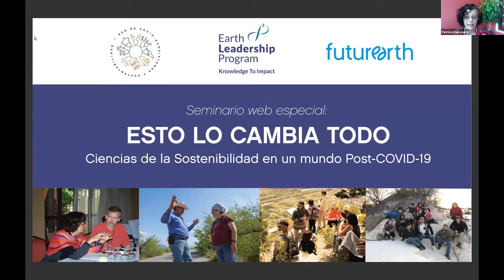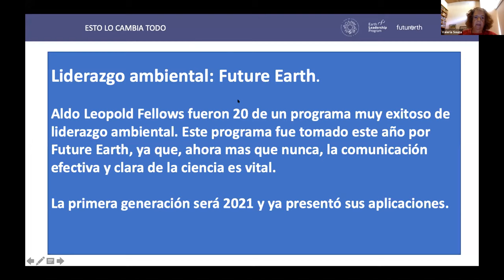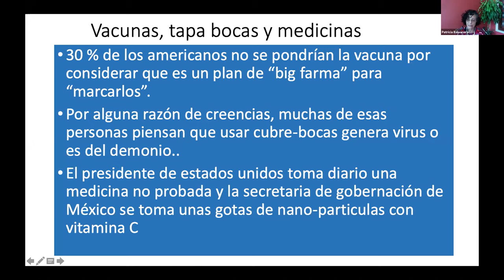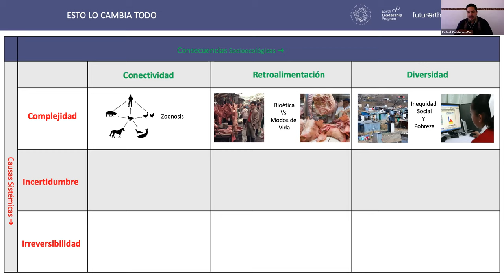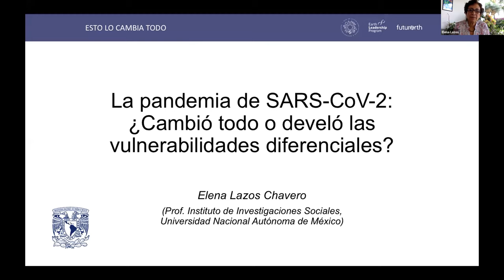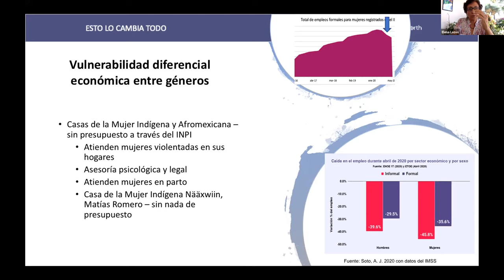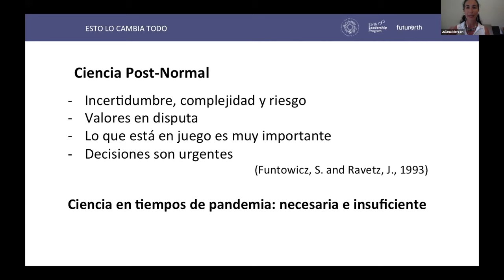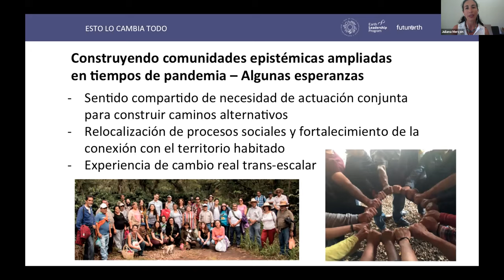Webinar: Esto lo cambia todo – Ciencias de la Sostenibilidad en un mundo Post-COVID-19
Los impactos de la pandemia de COVID-19 están reverberando por todo el planeta. Con mas de 7 millones de personas infectadas y más de 400,000 personas fallecidas, el brote del nuevo virus ha relevado grandes vacíos en la interfaz entre la Ciencia de la Sostenibilidad – un campo que abarca una variedad de disciplinas que estudian las interacciones entre los sistemas naturales y sociales – y las políticas públicas.

Para explorar cómo las y los científicos pueden superar estos vacíos, así cómo las formas sorprendentes en las que esta crisis está afectando otras cuestiones vinculadas con la sostenibilidad, el programa Earth Leadership, en colaboración con la Red Socioecos y Future Earth, presentan un webinar especial acerca del papel de las Ciencias de la Sostenibilidad en un mundo Post-Covid-19. Presentando a académicos de una variedad de disciplinas e instituciones, incluyendo a miembros del programa de liderazgo, las conversaciones identificarán las causas raíz de la crisis actual, así como las oportunidades que pueden incidir en puntos de apalancamiento para acelerar las transformaciones hacia la sostenibilidad.

Acerca del Earth Leadership Program

The Earth Leadership Program, una nueva iniciativa del programa de investigación global Future Earth, proporcionará a investigadores académicos destacados las herramientas y los acercamientos necesarios para catalizar cambios y atender los retos más severos de la sustentabilidad del planeta. Este nuevo programa es una evolución del prestigioso programa Leopold Leadership, que inició en 1998 y que ha ayudado a guiar a más de 200 miembros pioneros para atender mejor problemas ambientales complejos, del mundo real. Después de promover por más de 20 años la excelencia científica y el entrenamiento para el liderazgo, estos éxitos han escalado hasta un programa global diseñado para ayudar a una nueva generación de líderes en ciencia para transformar el conocimiento científico para que impacte en la política.

Ponentes

Valeria Souza, Universidad Nacional Autónoma de México, Instituto de Ecología

Rafael Calderón Contreras, Universidad Autónoma Metropolitana Cuajimalpa

Elena Lazos Chavero, Universidad Nacional Autónoma de México, Instituto de Investigaciones Sociales

Juliana Merçon, Universidad Veracruzana, Instituto de Investigaciones en Educación

Moderadora

Patricia Balvanera, Universidad Nacional Autónoma de México, Instituto de Investigaciones en Ecosistemas y Sustentabilidad